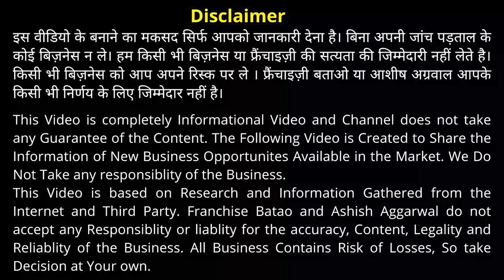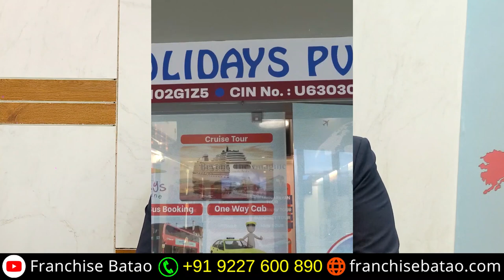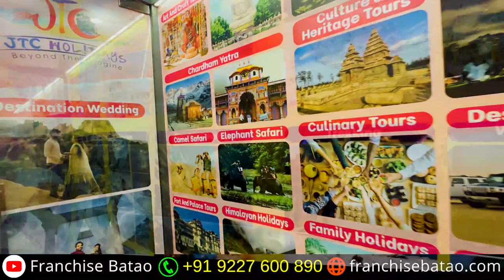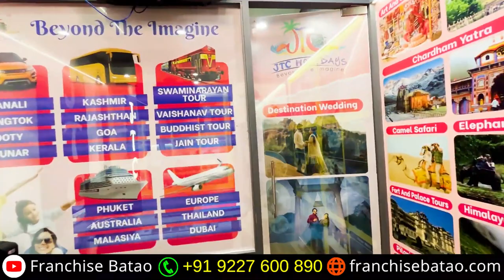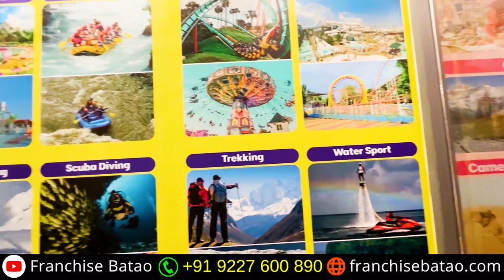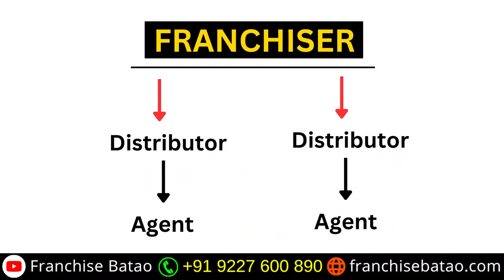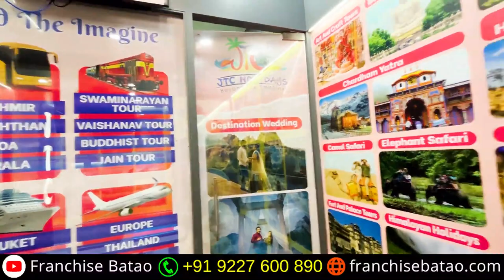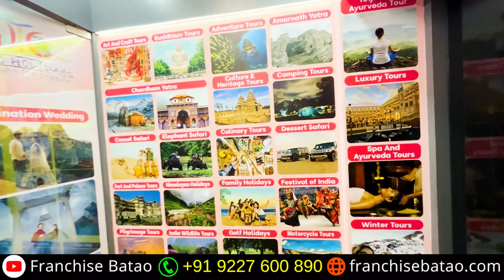Want to earn more with low investment? Get Franchise of JTC Holidays Pvt Ltd